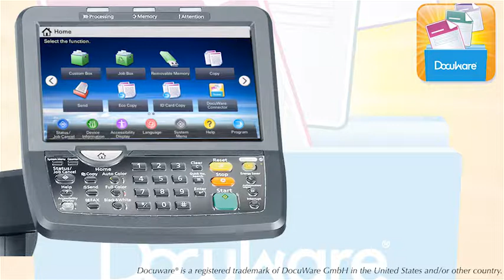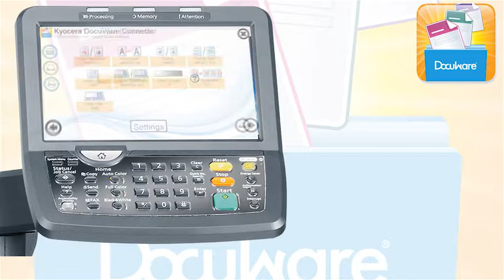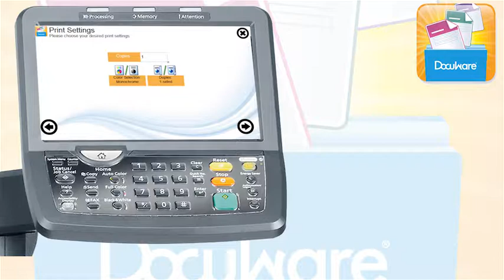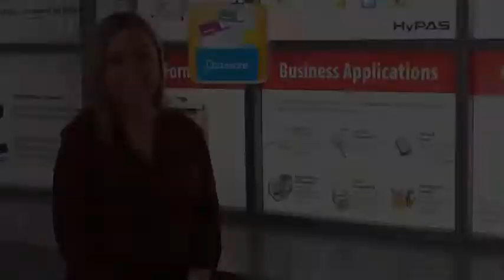DocuWare Connector How To Instructional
Kyocera’s DocuWare Connector offers a unique solution to users of this leading enterprise document management program. Whether working in the DocuWare cloud, or utilizing the on-premise software, Kyocera’s DocuWare Connector offers full access to all your files no matter where they’re stored. And all the DocuWare tools are available:
• Intelligent file size recognition – puts large files in background, preventing log-jams
• Priority display – shows frequently used Dialogs
• Detailed index field descriptions
• Security solutions like card authentication and Single Sign-On* (SSO)
• Native PDF printing
• USB Keyboard support for much faster text entry and indexing
… and more.